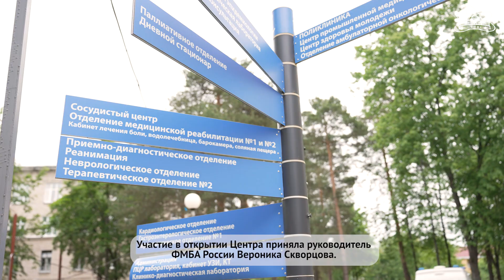При поддержке ОИЯИ открыт сосудистый центр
25 мая в ходе проведения выездной коллегии Федерального медико-биологического агентство России «Промышленная медицина – основа трудового долголетия» состоялось торжественное открытие Сосудистого центра, созданного при поддержке ОИЯИ. Центр был открыт на базе Федерального бюджетного учреждения здравоохранения «Медико-санитарная часть № 9» ФМБА. Участие в открытии Центра приняли руководитель ФМБА России Вероника Скворцова и директор ОИЯИ академик РАН Григорий Трубников.

(с) ОИЯИ, 2023